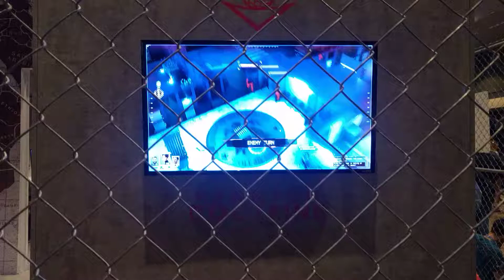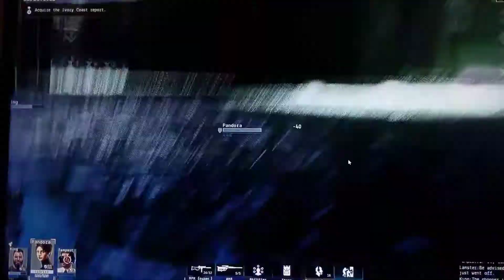PAX West 2017 - Phantom Doctrine